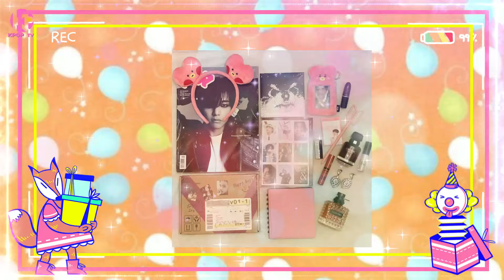TRENDING ! EVERYONE WAS SURPRISED BY TAEHYUNG LATEST NEWS THAT CAME OUT TWO MINUTES AGO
KPOP TV - On February 27, 2024, Kim Taehyung, widely known as V of the global phenomenon BTS, made history by becoming the first and only person in the world to accumulate over 1.8 billion likes on Instagram, achieving this remarkable feat with just 117 posts.